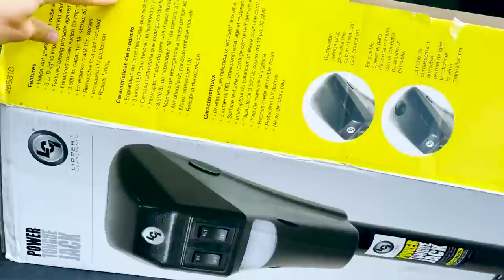Our tongue jack BROKE…I guess we’re stuck in PARADISE! EP. 9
We have made it to the most INCREDIBLE camp site EVER!! We have a surprise guest come to join as well. While in Telluride we have tons of exploring to do including climbing the famous via ferrata, a route which has us scaling the side of cliffs hundred of feet above the valley floor. SCARY!! It’s not all fun though, unfortunately our week starts off with big problems, like we can’t get unattached from the truck kind of problems…